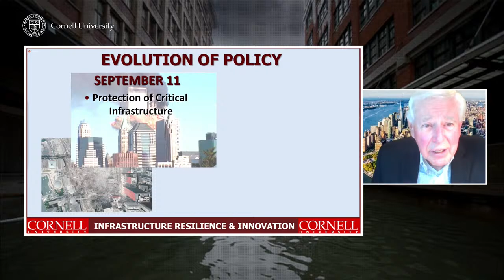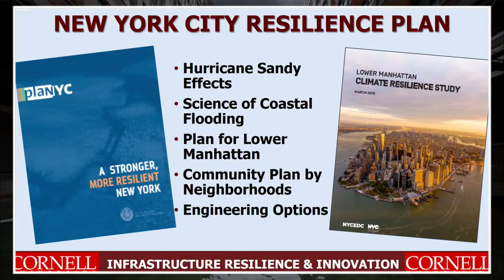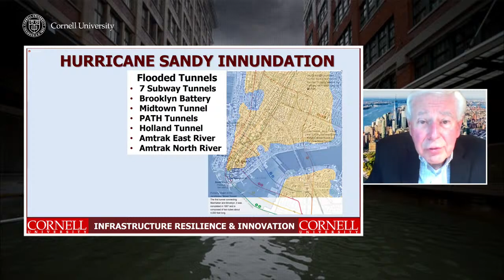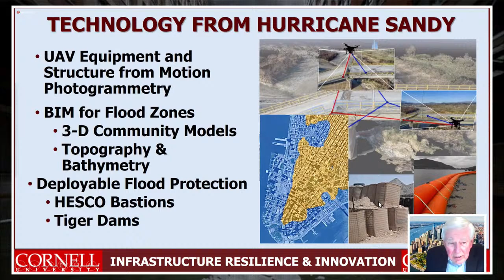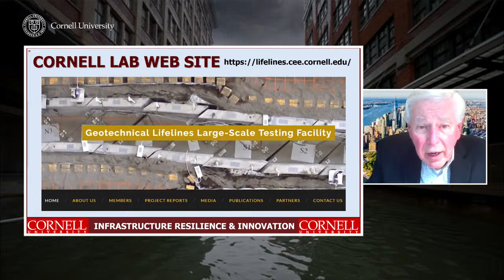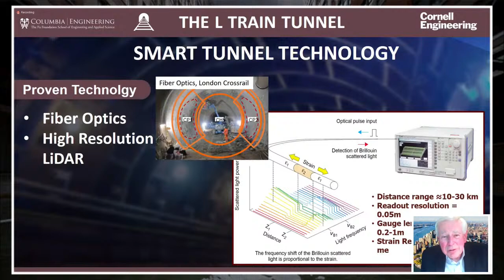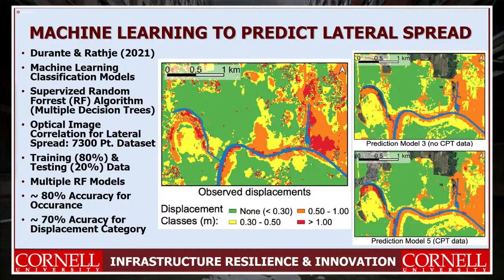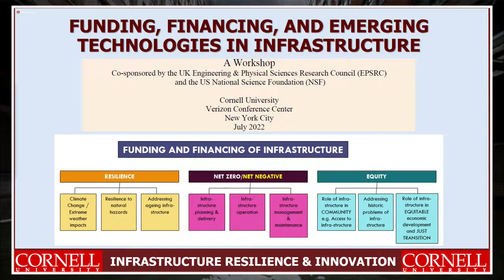Infrastructure Resilience: Protection Against Natural Hazards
As a result of global climate change, the frequency and intensity of natural hazards — earthquakes, hurricanes, and wildfires — are increasing. So how resilient are local, state, and national infrastructures?

This hour-long webcast discusses innovations designed to increase infrastructure resilience, particularly of pipelines and tunnels. Cornell Engineering Professor Emeritus Tom O’Rourke will present a case history of the restoration of the Canarsie Tunnel after it was flooded by Hurricane Sandy. He will also explore the agents of change that lead to improved policies and approaches, including the technical, institutional, and social challenges of introducing new technologies and engaging community support.